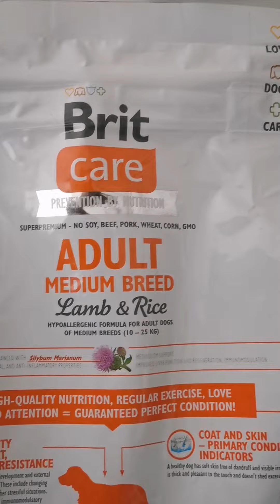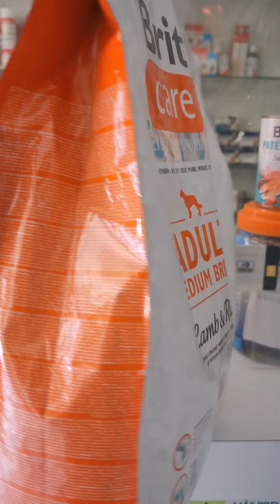Brit Care Adult Medium Breed - Lamb & Rice